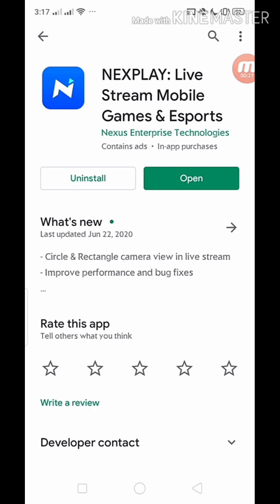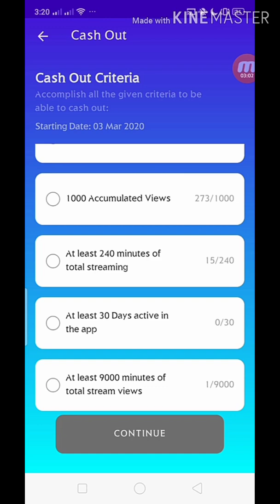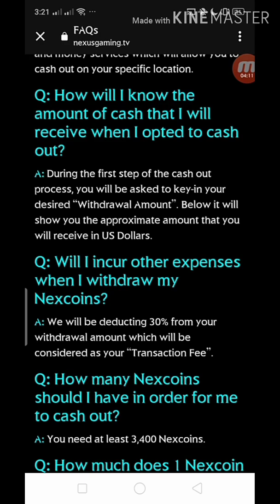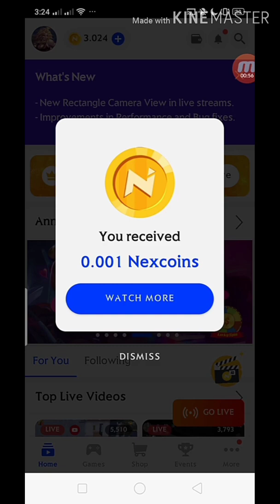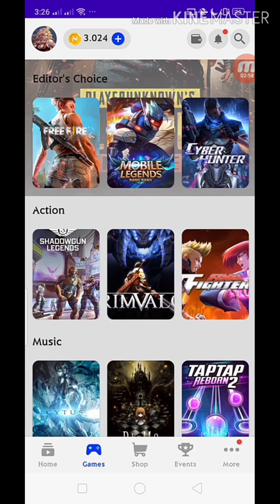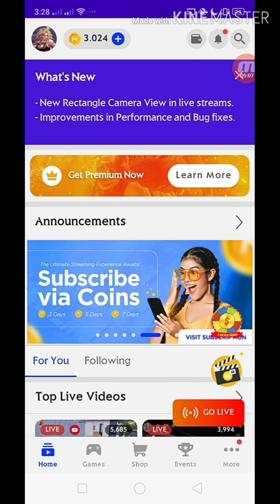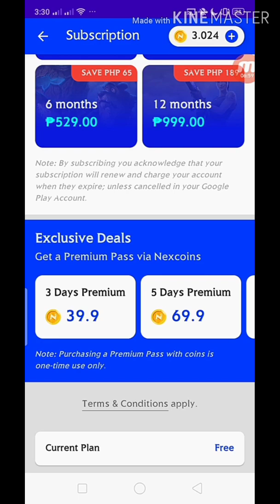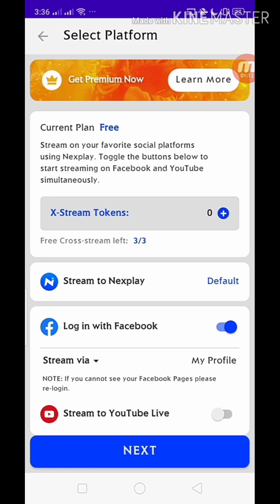Earn Money in Livestreaming Using Nexplay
Video Tutorial on how to earn cash while streaming Games using NexPlay Online Streaming application.